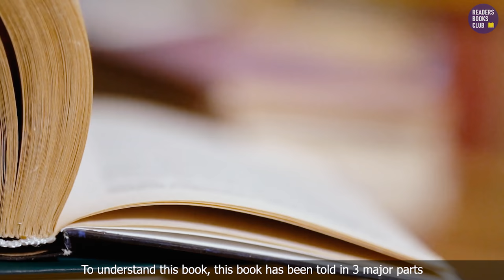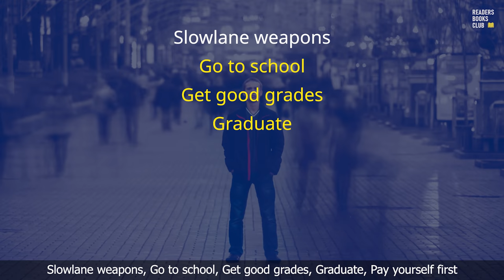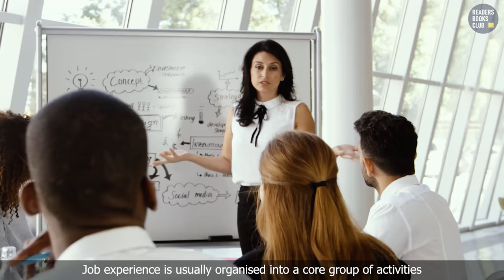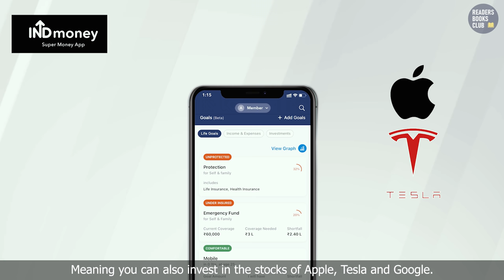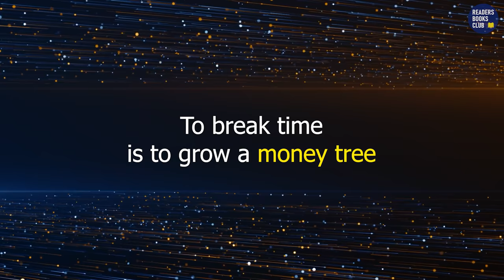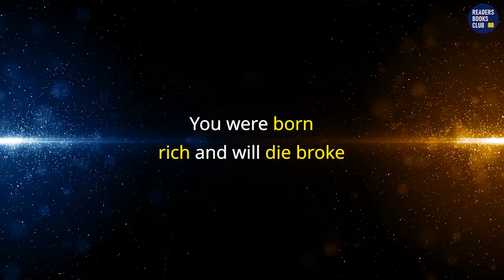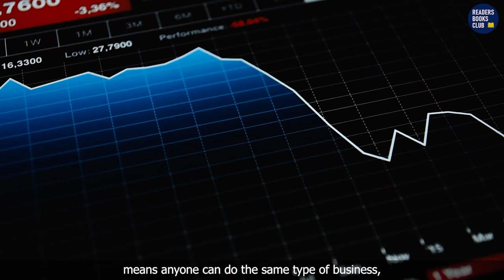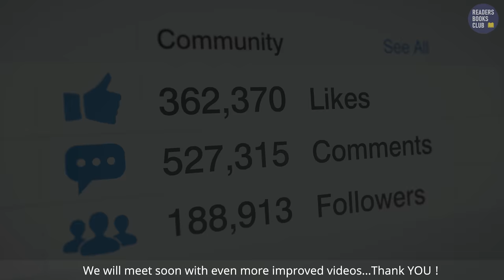The Millionaire Fastlane by MJ DeMarco Audiobook | Book Summary in Hindi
INDmoney ek Super Money app hai jisse aap apni saari investments track kar sakte ho, financial planning kar sakte ho aur ZERO COMMISON ke saath US Stocks mein invest bhi kar sakte ho! Iss app ki personalised recommendations and advisory se aap wealth planning and analysis asaani se kar sakte ho.

The Millionaire Fastlane: Crack the Code to Wealth and Live Rich for a Lifetime! Book by M. J. DeMarco. Is the financial plan of mediocrity - a dream-stealing, soul-sucking dogma known as "The Slowlane" your plan for creating wealth? You know how it goes; it sounds a little something like this: "Go to school, get a good job, save 10% of your paycheck, buy a used car, cancel the movie channels, quit drinking expensive Starbucks lattes, save and penny-pinch your life away, trust your life-savings to the stock market, and one day, when you are oh, say, 65 years old, you can retire rich."

The mainstream financial gurus have sold you blindly down the river to a great financial gamble: You've been hoodwinked to believe that wealth can be created by recklessly trusting in the uncontrollable and unpredictable markets: the housing market, the stock market, and the job market.

This impotent financial gamble dubiously promises wealth in a wheelchair - sacrifice your adult life for a financial plan that reaps dividends in the twilight of life. Accept the Slowlane as your blueprint for wealth and your financial future will blow carelessly asunder on a sailboat of HOPE: HOPE you can find a job and keep it, HOPE the stock market doesn't tank, HOPE the economy rebounds, HOPE, HOPE, and HOPE.

Do you really want HOPE to be the centerpiece for your family's financial plan? Drive the Slowlane road and you will find your life deteriorate into a miserable exhibition about what you cannot do, versus what you can. For those who don't want a lifetime subscription to mediocrity and a slight chance of elderly riches, there is an alternative; an expressway to extraordinary wealth that can burn a trail to financial independence faster than any road out there.